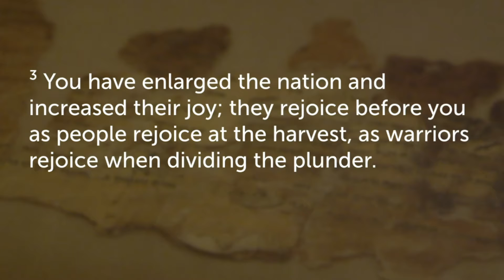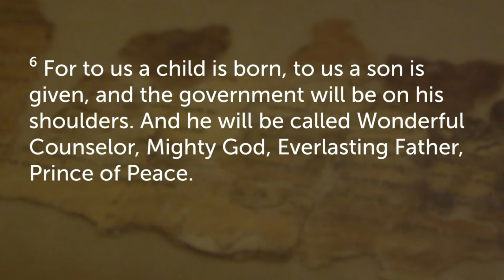“All In” Isaiah 9:1-7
“All In”
Isaiah 9:1-7